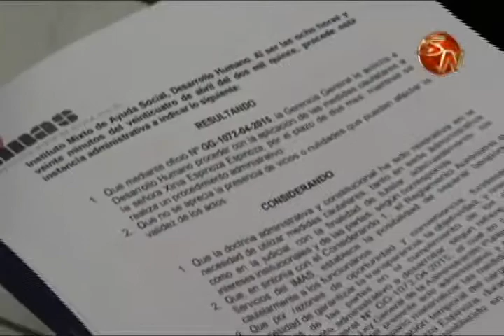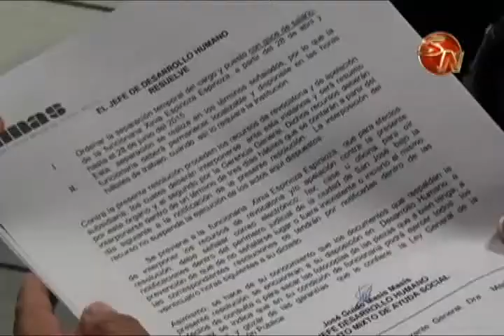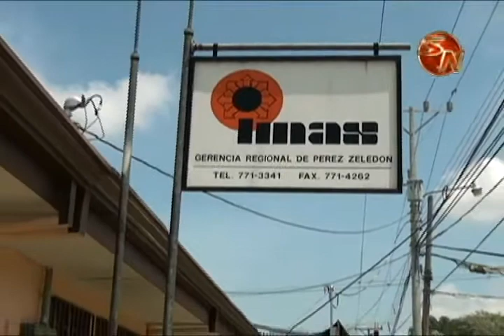XINIA ESPINOSA AFIRMA